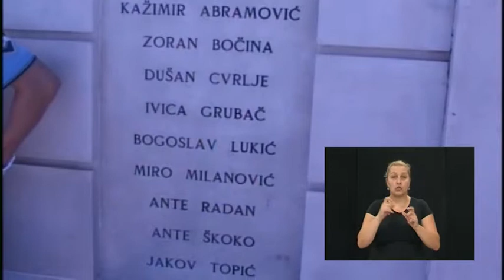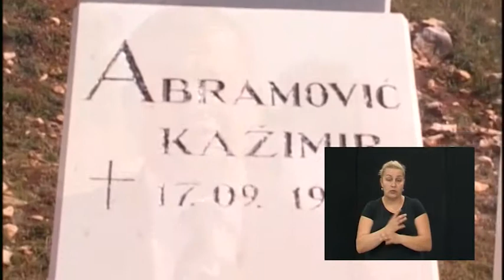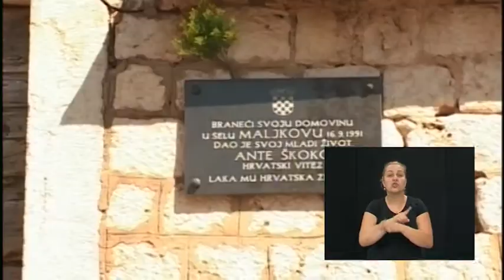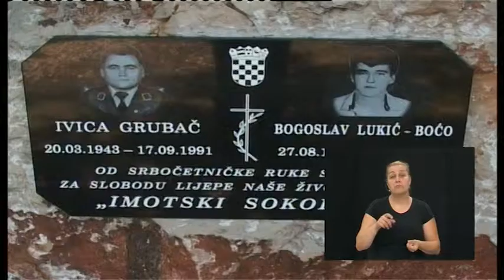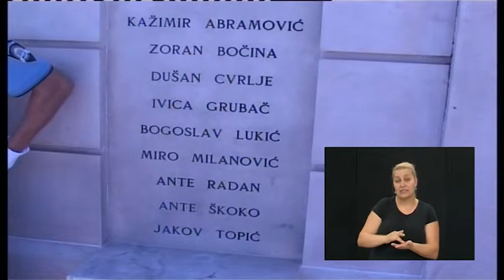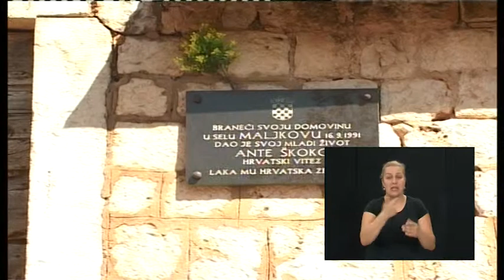Na prvoj crti 61: Željko Mustapić, Petar Krce 04.10.2014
Gosti:
- Željko Mustapić Jogun (Policijska postaja Imotski)
- Petar Krce (umirovljeni pripadnik Udruge specijalne jedinice policije BATT Split)